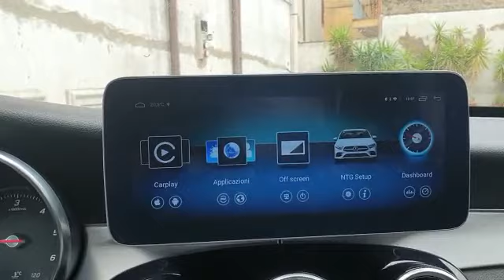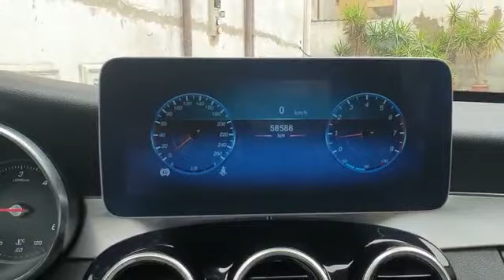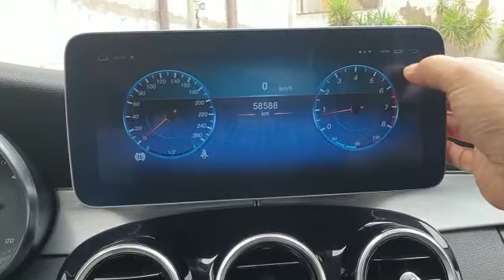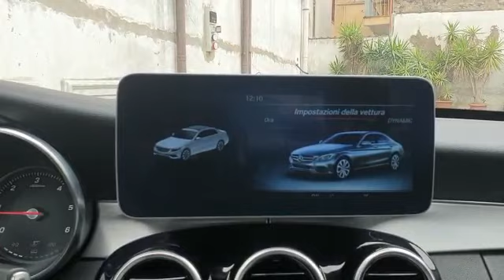Recensione car tablet dedicato Mercedes serie C con installazione fai da te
recensione car tablet dedicato Mercedes serie C , vendita ed installazione fai da te con supporto tecnico da remoto